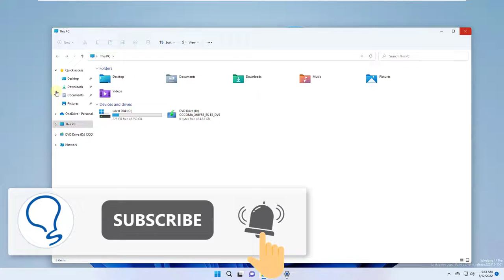Pin File Explorer or Documents Folder to Start Menu in Windows 11 ✔️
Solvetic_eng video-tutorial to Pin File Explorer or Documents Folder to Start Menu in Windows 11 ▶️ 𝗔𝗟𝗟 𝗔𝗕𝗢𝗨𝗧 𝗪𝗜𝗡𝗗𝗢𝗪𝗦 𝟭𝟭

How to pin the file and document explorer to the start menu? In this video, learn how to configure the Windows 11 start menu, how to pin documents and file explorer to the start menu in Windows 11, easy and quickly following the steps of the video.